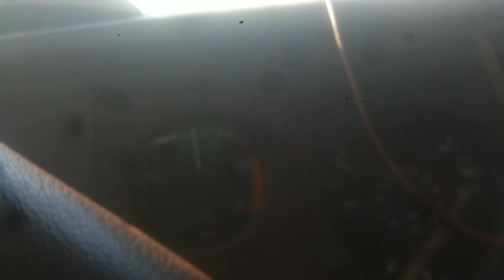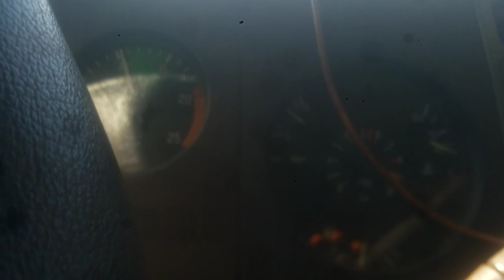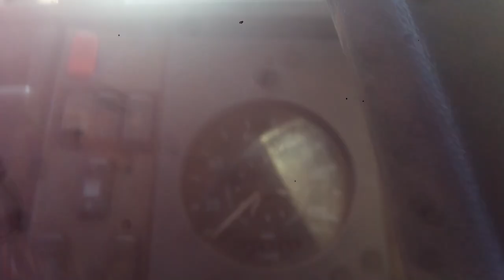cruzando marcha 1935 escap direto-